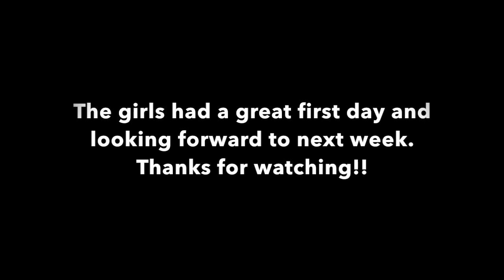First Day of School 2018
The girls had a great first day and first week of school.  They are excited to go back next week.